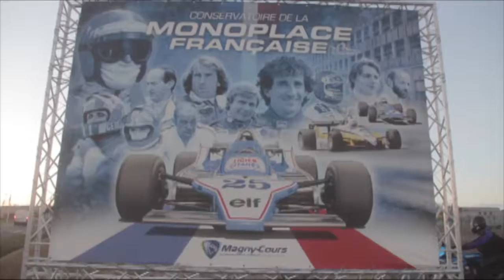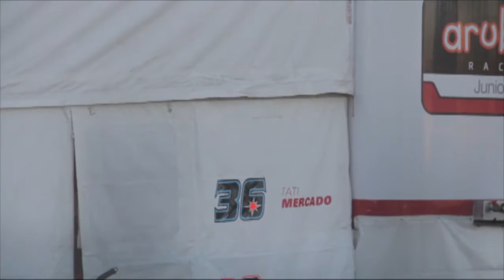Motomax Tv Prog 535 B1 Mundial de Superbike en Magny Cours